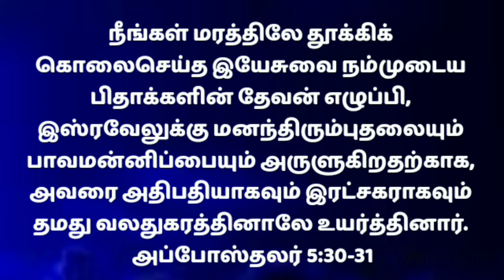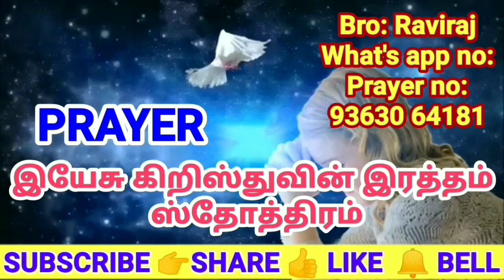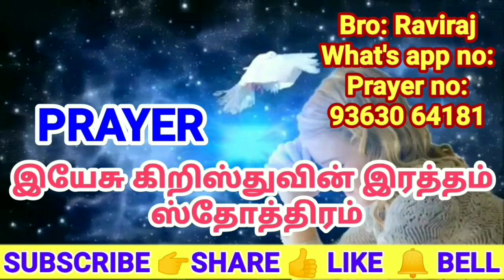Today Bible Verse in Tamil/Today Bible Verse/Today's Bible Verse/How to get the blessings/24/10/21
In this video today I am talking about how we can get Bible verse in Tamil from the Devan Aruliya Appam channel.

இந்த வீடியோவில் இன்று பைபிள் வசனம் தமிழில் நாம் எப்படி பெறுவது என்பதை பற்றி நான் தேவன் அருளிய அப்பம் சேனலில் இருந்து பேசுகிறேன்.

Here is some Today Bible Verse (12/10/2021). You can use this today's bible verse in Tamil for motivation. Today's Bible verse you are looking for today to share these gods' words with your friends and families. Browse our collection of God's word for you today and Tamil bible verse. Give a sneak peek at these bible verses about today and know the true meaning of today!

There is a better way to start your day off right than to be guided by the word of God. beginning your day in the Promise word. is the best way to have a great day. beginning start your day

Cause me to hear thy lovingkindness in the early morning; for in thee do I trust: cause me to know the way wherein I should walk; for I lift my soul unto thee.

Blessed is the man that loves the law of the Lord, and meditates in his law day and night.

The book of this law shall not depart from your mouth; And you shall meditate therein day and night, that you may observe to do all that is written therein. Then shall you prosper your way, and you shall walk wisely.

At noon, and noon, I will meditate and cry; He will hear my sound.

How much I love your law! Day full it s my meditation.

Great peace has they which love thy law: and nothing shall offend them.

I prevented the dawning of the morning and cried: I hoped in thy word.

Mine eyes prevent the night watches, that I might meditate in thy word.

ஒவ்வொரு நாளும் நாம் தேவனுடைய வாக்குதத்தம் மூலமாய் இந்த புதிய நாளை நாம் தொடங்கும் போது தேவன் நம்மை ஆசீர்வதிப்பார், தேவன் நம்மை பாதுகாப்பார், தேவன் நம்முடைய எல்லா தேவைகளை சந்திப்பார், அவர் வாக்குத்தத்தம் செய்தவர், வாக்கு மாறாதவர் அவர் ஜீவனுள்ள தேவன்.

Topic: R,Juliet Raviraj

Our Account Details:
Account name: RAVIRAJ
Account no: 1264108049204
IFSC CODE: CNRB0001264
Bank: Canara Bank
Branch: UVARI BRANCH (1264)